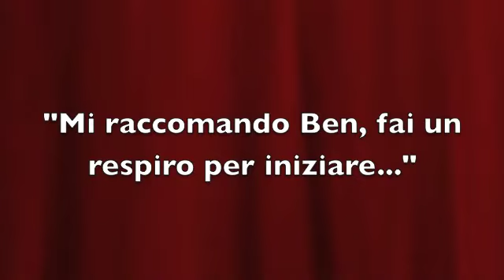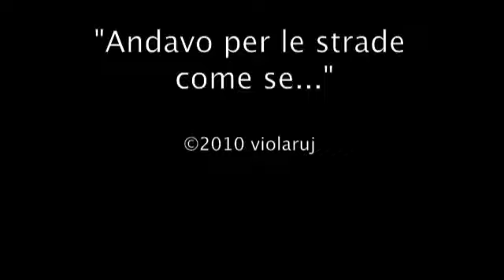Backstage di "Andavo per le strade come se..."